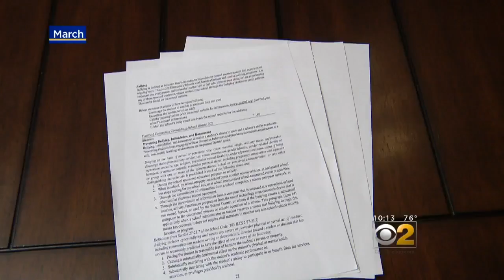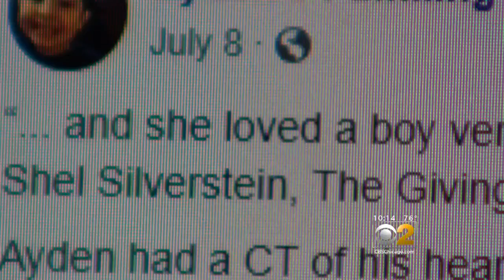Bullied Child Facing Heart Surgery Starts Anti-Bullying Website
From being bullied to being brave - a six-year-old boy from Plainfield has walked that path this year, even speaking out against bullies. As CBS 2's Dana Kozlov reports, now the six-year-old faces another challenge requiring a different type of strength.